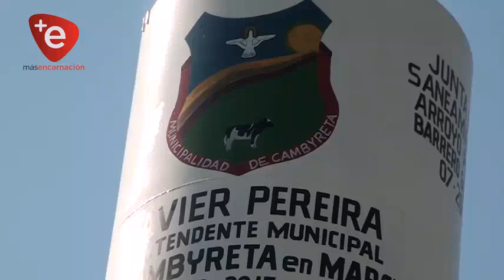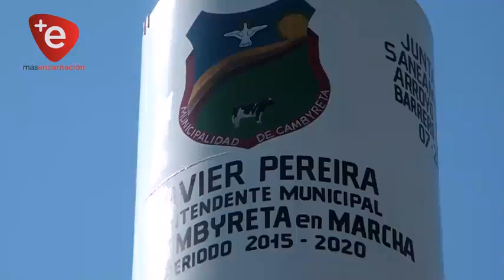09 agua arroyo pora